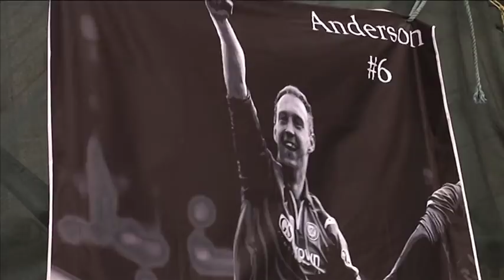St. Johnstone v Alashkert promo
7.45pm kick off, Thursday 9th July at McDiarmid Park.

Prices are as follows:

WEST STAND
Adult - £27
Senior Citizen - £13
17 – 18 year old - £12
13 – 16 year old - £10
Accompanied kids aged 12 and under – Free of charge

EAST STAND
Adult - £26
Senior Citizen - £13
17 – 18 year old - £12
13 – 16 year old - £10

ORMOND FAMILY STAND
1 adult and 2 kids aged 12 and under - £17
1 adult 1 child aged 13 – 16 - £22
Additional adult in family group - £17

NORTH STAND
As per East Stand.

(An adult bringing more than two U13's to the match will pay £5 for every additional child under the age of 12 they are responsible for.)